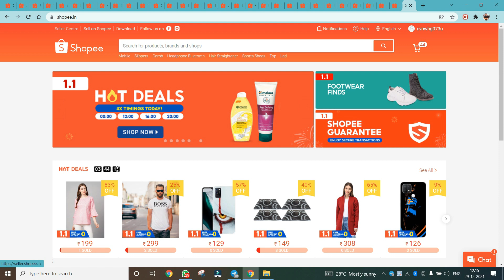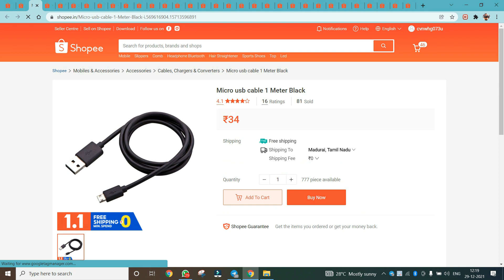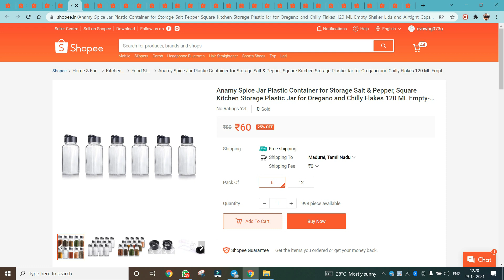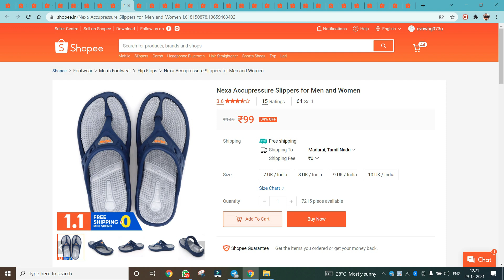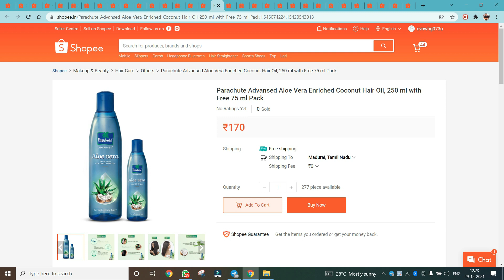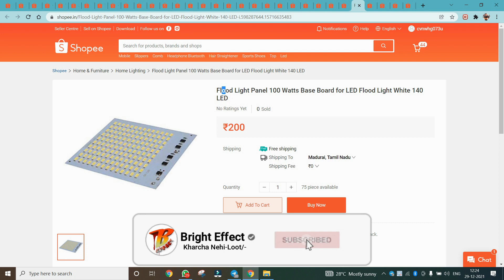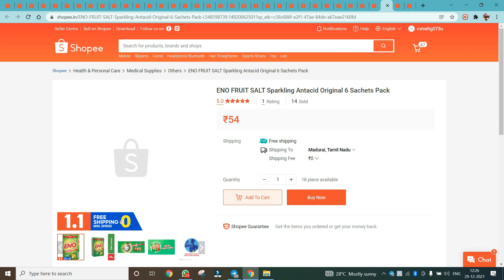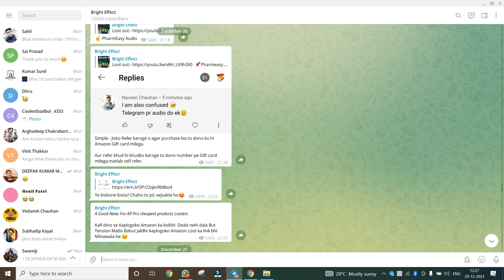(₹17/-) Shopee New Sale 1.1 | 27 Grocerry products in LOOT Price Suggestion | bright effect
◾𝙾̷𝚁̷ 𝚂̷𝚎̷𝚊̷𝚛̷𝚌̷𝚑̷ 𝚒̷𝚗̷ 𝚃̷𝚎̷𝚕̷𝚎̷𝚐̷𝚛̷𝚊̷𝚖̷  - 𝐁𝐫𝐢𝐠𝐡𝐭 𝐄𝐟𝐟𝐞𝐜𝐭

•⊹٭𝙲𝚑𝚎𝚌𝚔 𝚘𝚝𝚑𝚎𝚛 𝙶𝚛𝚎𝚊𝚝 𝚅𝚒𝚍𝚎𝚘𝚜٭⊹•📍
①

𝚅̷𝚒̷𝚍̷𝚎̷𝚘̷ 𝚃̷𝚘̷𝚙̷𝚒̷𝚌̷:-  .
shopee New offer
Shopee new loot offer
shopee 49 rs deals
shopee half price deals
shopee app unlimited free shopping offer
shopee new offer
shopee one device unlimited teicks
shopee 9 rs deal offer
shopee new sale 1.1
shopee upcoming offer
shopee todays offer
shope offer today
shopee new offer for new user
shopee free shoppimg offer